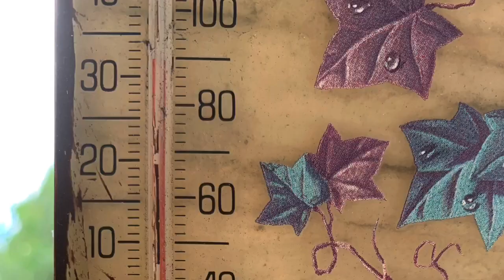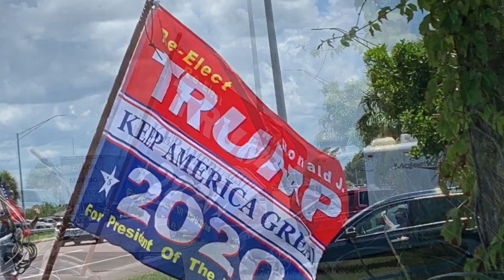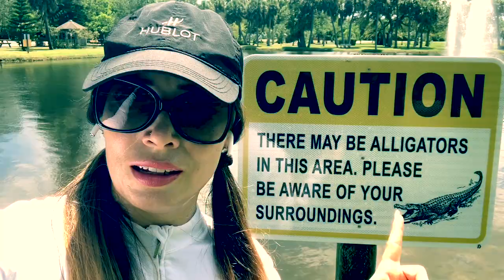Da una tipica camminata in Florida mi sono trovata ad una manifestazione di 3000 barche per Trump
La mia tipica camminata tranquilla si è rivelata molto emozionante. Da una manifestazione per Trump con 3000 barche che sfrecciavano nel bellissimo fiume con tanto di bandiere, gente e clacson ovunque, ad essere inseguita da una tartaruga arrabbiata. Per poi quasi rischiare lo svenimento per disidratazione.